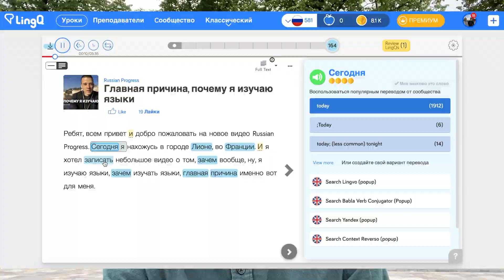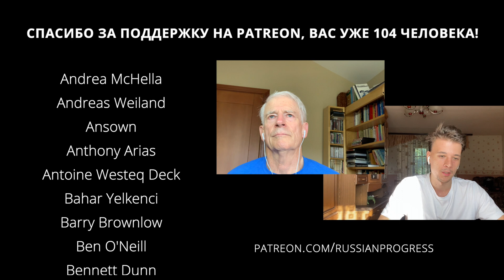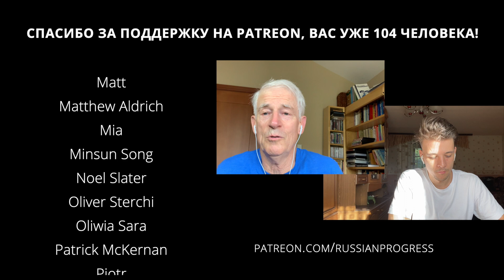Как Стив Кофман учит языки (ru/en sub)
00:00 Интро
01:07 Начало интервью
02:22 Какой язык сейчас Вы изучаете?
05:03 Языковая рутина Стива Кофмана
08:18 Как внедрить изучение языка в свою жизнь
11:52 «Я не пытаюсь изучать» — о подходе Стива
13:27 Как быть, когда нет субтитров/транскрипции?
17:50 Как учить языки с другой письменностью?
20:00 «Выучил 30 слов? — 30 слов забудешь»
23:03 Изучение языка — наслаждение!